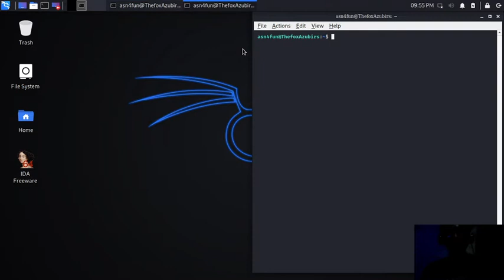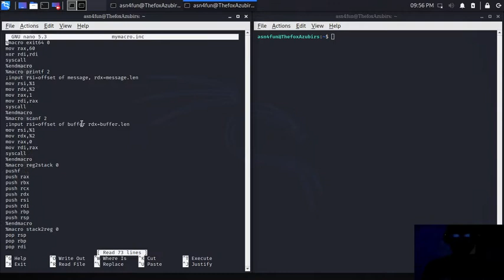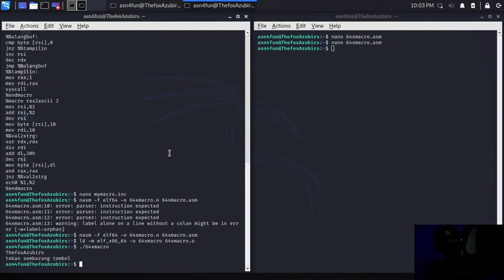asm14-external macro on assembly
;update 22/12/2020

%macro exit64 0
mov rax,60
xor rdi,rdi
syscall
%endmacro
%macro printf 2
;input rsi=offset of message, rdx=message.len
push rax
push rdx
push rsi
push rdi
mov rsi,%1
mov rdx,%2
mov rax,1
mov rdi,rax
syscall
pop rdi
pop rsi
pop rdx
pop rax
%endmacro
%macro scanf 2
;input rsi=offset of buffer rdx=buffer.len
push rax
push rdx
push rsi
push rdi
mov rsi,%1
mov rdx,%2
mov rax,0
mov rdi,rax
syscall
pop rdi
pop rsi
pop rdx
pop rax
%endmacro
%macro reg2stack 0
pushf
push rax
push rbx
push rcx
push rdx
push rsi
push rdi
push rbp
push rsp
%endmacro
%macro stack2reg 0
pop rsp
pop rbp
pop rdi
pop rsi
pop rdx
pop rcx
pop rbx
pop rax
popf
%endmacro
%macro ech0 2
mov rsi,%1
mov rdx,%2
%%ulangbuf:
cmp byte [rsi],0
jnz %%tampilin
inc rsi
dec rdx
jmp %%ulangbuf
%%tampilin:
mov rax,1
mov rdi,rax
syscall
%endmacro

%macro rax2ascii 2
mov rsi,%1
add rsi,%2
dec rsi
mov byte [rsi],10
mov rdi,10
%%val2strg:
xor rdx,rdx
div rdi
add dl,30h
dec rsi
mov byte [rsi],dl
and rax,rax
jnz %%val2strg
ech0 %1,%2
%endmacro

%macro rax2div 2
mov rsi,%1
add rsi,%2
dec rsi
mov byte [rsi],"."
mov rdi,10
%%val2str:
xor rdx,rdx
div rdi
add dl,30h
dec rsi
mov byte [rsi],dl
and rax,rax
jnz %%val2str
ech0 %1,%2
%endmacro

%macro rax2str 2
mov rsi,%1
add rsi,%2
mov rdi,10
%%val2str:
xor rdx,rdx
div rdi
add dl,30h
dec rsi
mov byte [rsi],dl
and rax,rax
jnz %%val2str
ech0 %1,%2
%endmacro

%macro rax2nul 2
mov rsi,%1
add rsi,%2
dec rsi
mov byte [rsi],10
mov rdi,10
%%val2str3:
xor rdx,rdx
div rdi
add dl,30h
dec rsi
mov byte [rsi],dl
and rax,rax
jnz %%val2str3
ech0 %1,%2
%endmacro
%macro clearbuf 2
push rcx
push rax
push rdi
cld
mov ax,ds
mov es,ax
mov rcx,%2
lea rdi,[%1]
xor rax,rax
rep stosb
pop rdi
pop rax
pop rcx
%endmacro